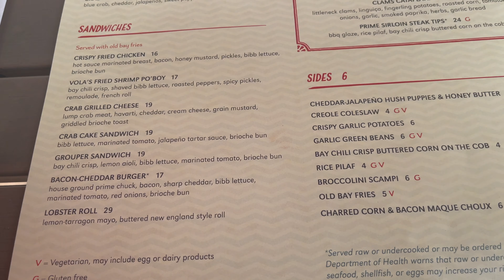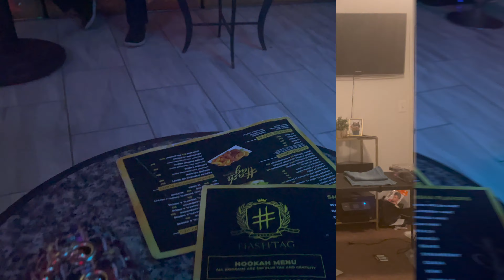DAY IN MY LIFE: TAKING IG PHOTOS, LUNCH DATE IN ALEXANDRIA, HASHTAG LOUNGE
Hey beauties! In today's video come SPEND A DAY IN MY LIFE! On this episode I take IG photos at an abandoned building, I have a LUNCH DAT IN ALEXANDRIA, VA, and end the night at HASHTAG LOUNGE.

I hope you enjoy this video and I will see you in my next one.

0:00 Intro
5:15 Taking Photos
11:04 Car Rant
14:00 Lunch Date
17:00 Hashtag Lounge